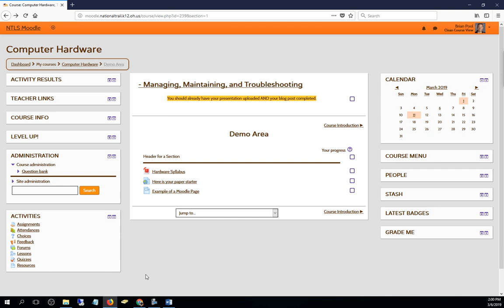Why use a URL